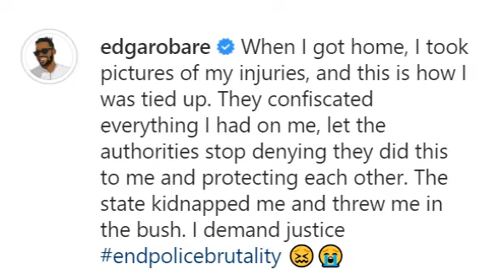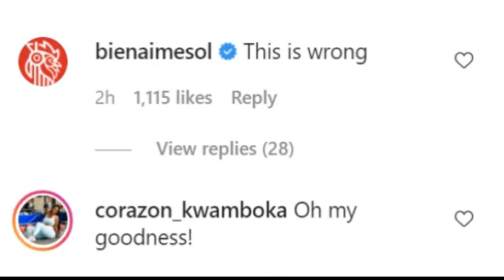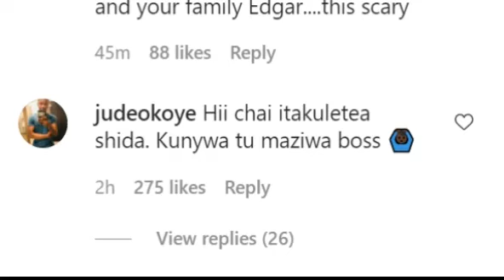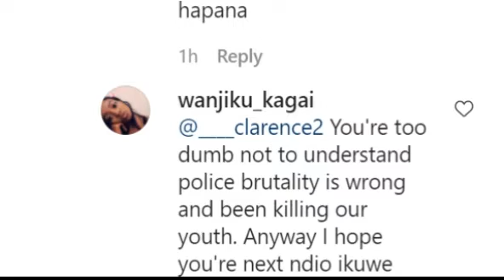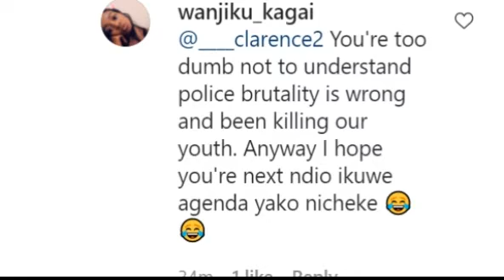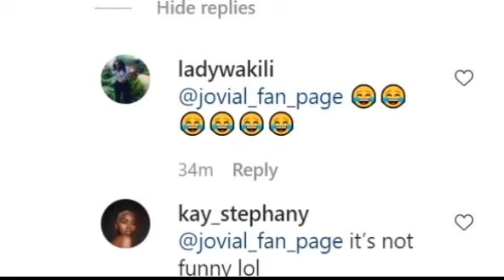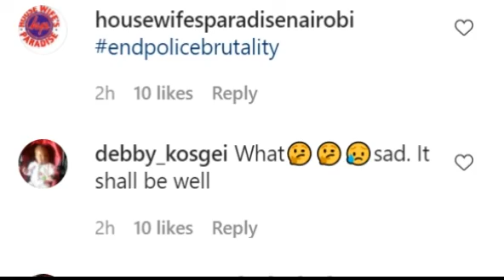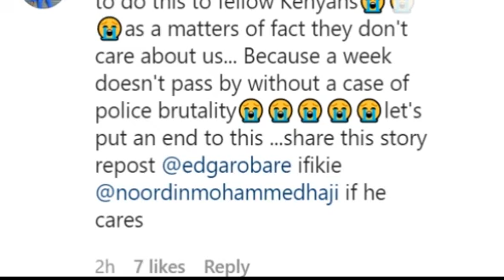Edgar Obare finally found and Story is so heartbreaking, watch till the end Kenya Police Brutality!